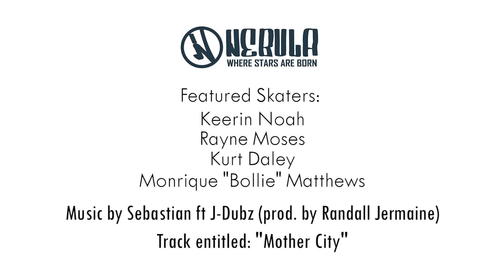Nebula Skateboarding Valhalla Park Promotional Video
The guys at Nebula Skateboarding wish to extend their yearly schooling and skating program in Bishop Lavis on the Cape Flats in Cape Town. We take a look at what's going down at the Valhalla Park skate park...